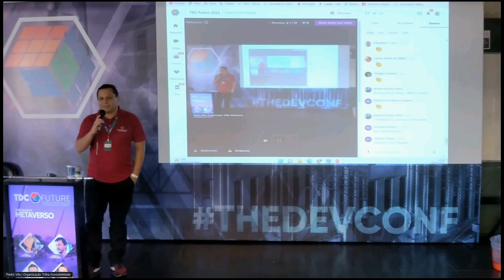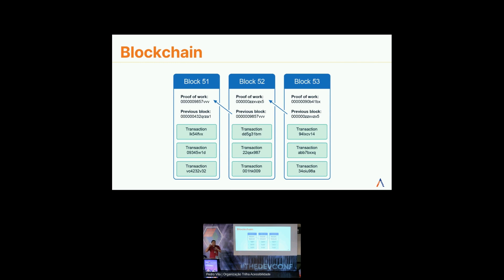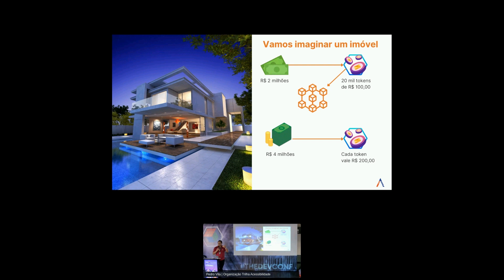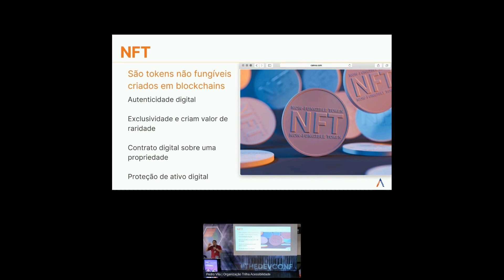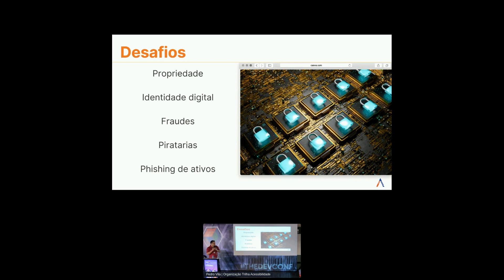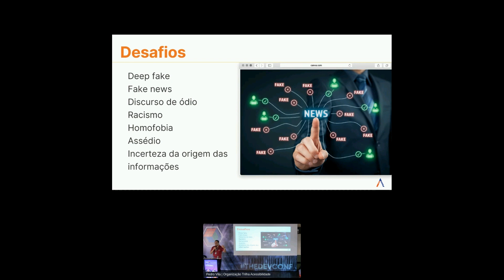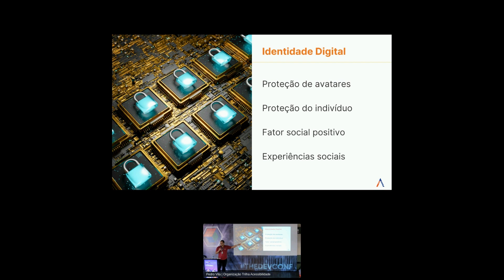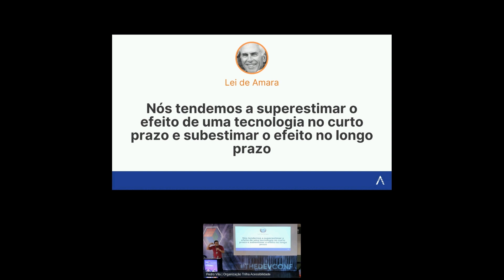Desmitificando NFT e sua importância para o Metaverso | Alex Monteiro